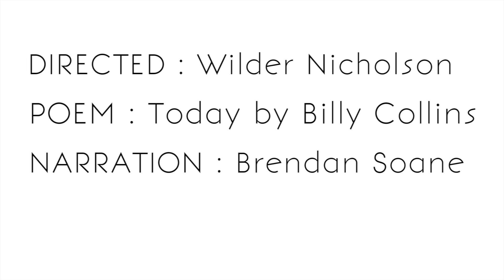ARRIVAL OF SPRING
Spring came agonizingly late this year, but it just made those first few days of its arrival that much better. This is an attempt to capture the eagerness and liberating feeling brought by spring, which I've found is best expressed in the poem "Today" by  Billy Collins. Watch in Full HD

Chickens